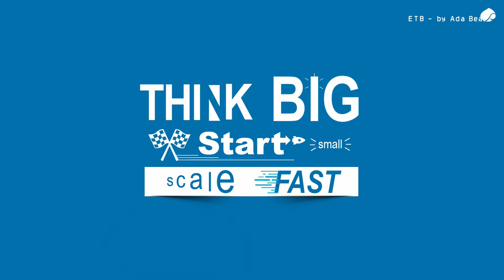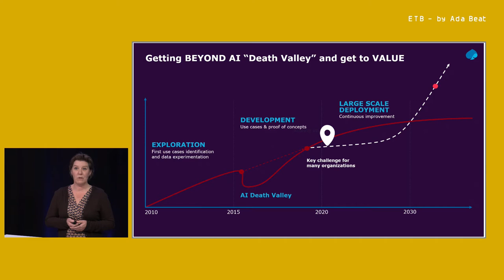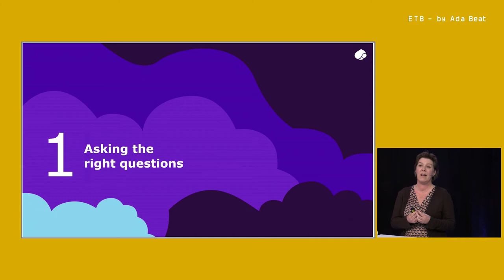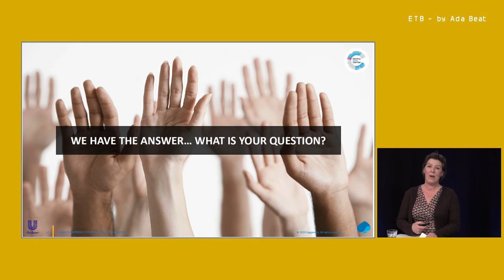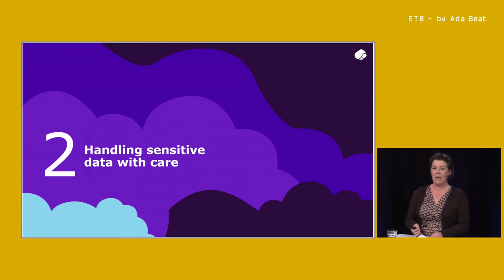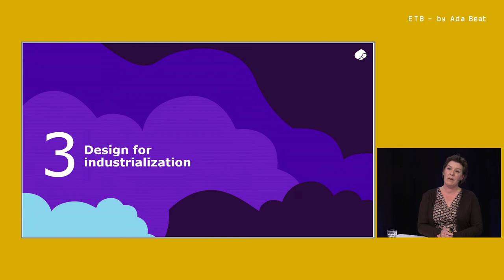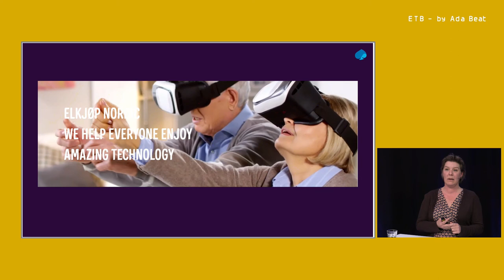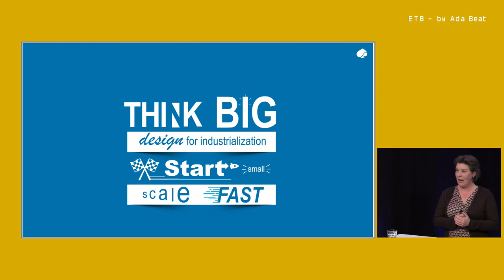AI - Think big, start small, scale fast! by Ylva Tingström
AI - Think big, start small, scale fast!
This might be a worn phrase, but still very valid! Many organizations have been testing out machine learning and AI applications but still struggle to get AI into full scale production. Why is that? And what can be done about it? Ylva will share real life examples and suggestions on how to get to the stage where AI gives value!

Ylva Tingström / Focus Area Lead – Data science and AI på Capgemini
Ylva has 20 years of experience in analytics within a variety of industries and application areas and has a deep understanding of both business needs and analytical methodology. One of her qualitities is that she connects and translates between people with different professions, making each person contribute with their expertise in order to solve complex problems for the clients. Her passion is to connect diverse people to transform data into actionable and understandable insights!